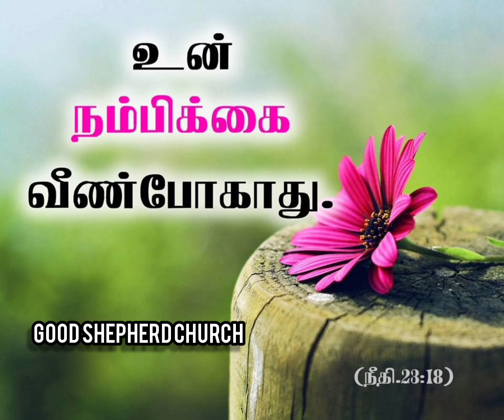Today promise word இன்றையவேதவசனம் #25.11.22#johnson chengalpattu #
johnson chengalpattu